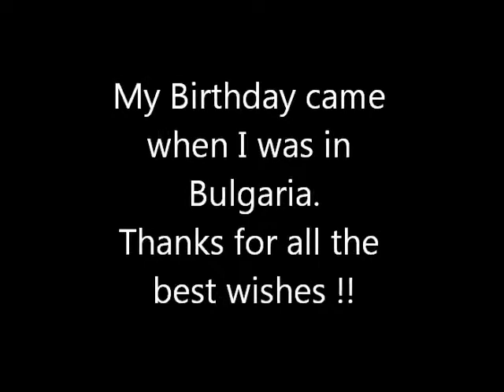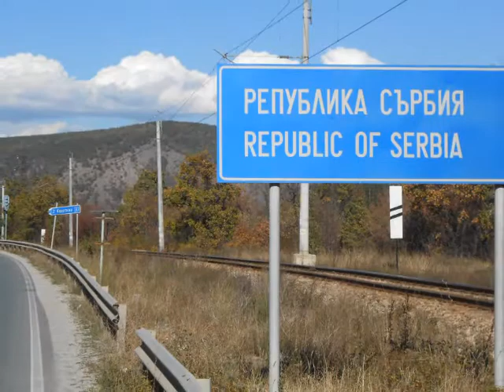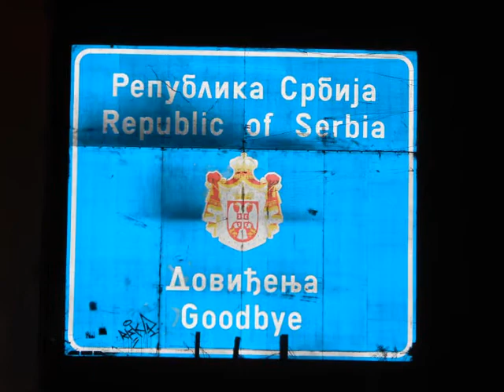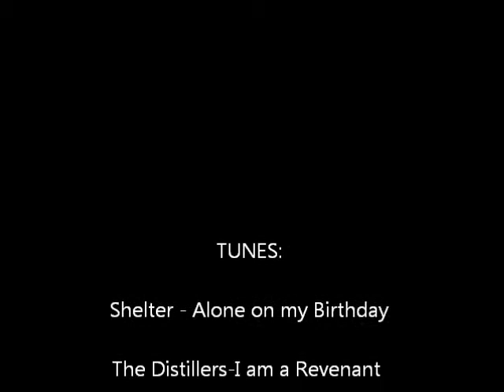Cycling aka Bike Packing Across Easten Europe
Cycling across Bulgaria and Serbia as part of a worldwide bike trip.